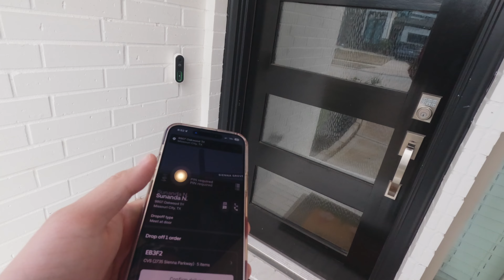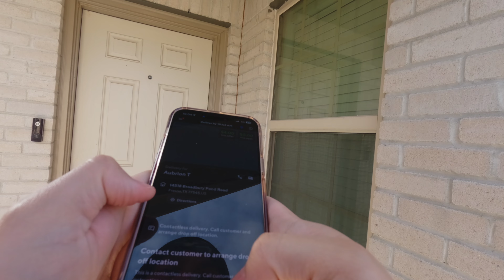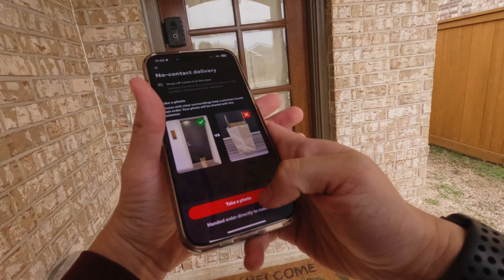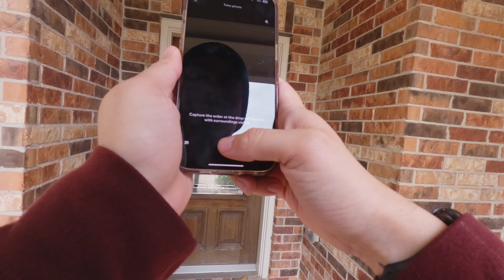❄️ Dashing in the Texas Arctic Blast | Gig Work ❄️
It is sooooo cold in Texas, we're not used to this weather. We are enduring the cold while dashing and doing other gig work. Enjoy! 🥶

🚘 Solo 🚘
Track your income, expense, and milage.

🛍️ Products 🛍️
Catering Bag